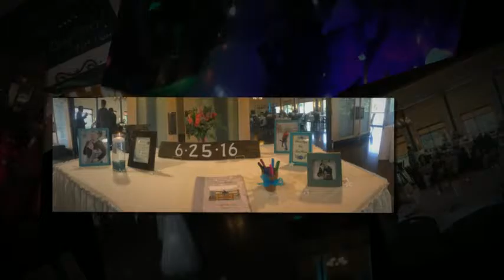Fun DJs in Green Bay | Nick + Jessica's Reception Highlights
Sound Sensations Entertainment celebrated with Nick + Jessica for their fun reception at The Green Bay Botanical Gardens - check out the highlights from their FUN wedding celebration!